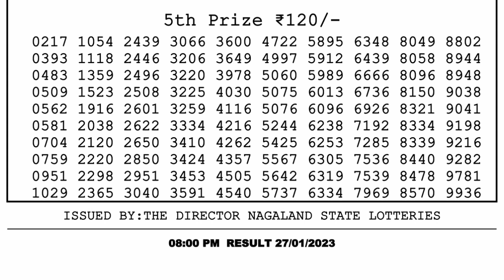Nagaland Lottery Sambad Live 8pm 27.01.23